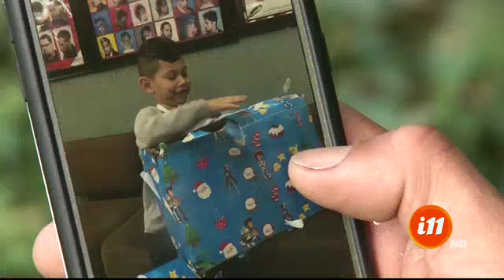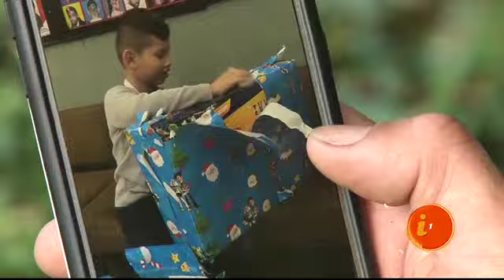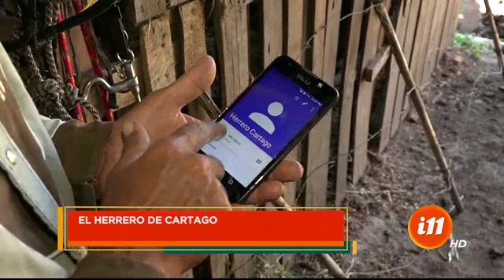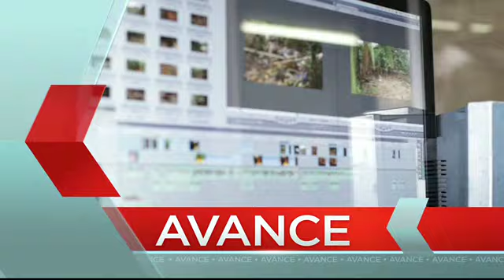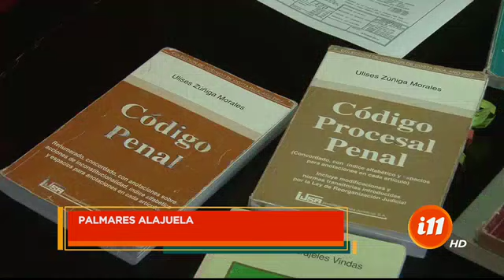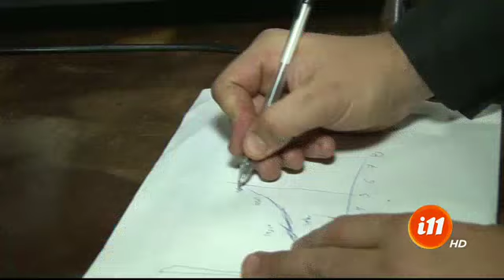Informe 11: Programa del 4 marzo de 2020